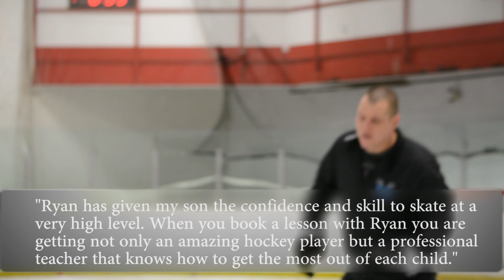Ryan Carignan - Holiday Camps at NHTC!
Ryan Carignan is an exceptional instructor, coach, motivator, hockey player, and school teacher - Take advantage of anytime you get to work with him!

We've paired up with Ryan for 2 of our 2018 Holiday Camps - Power Skating and Hockey Skills Development. Only $89.00 for a 3 day camp with Ryan! For more info and to register follow this